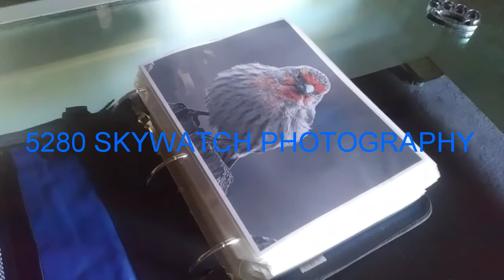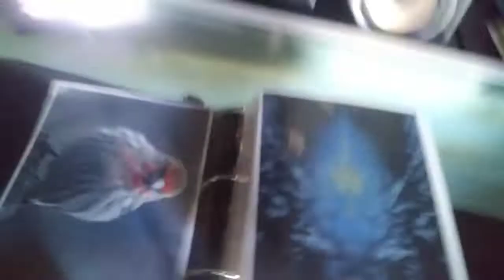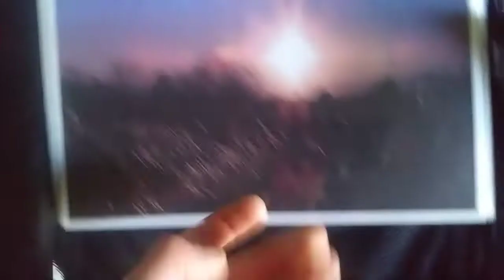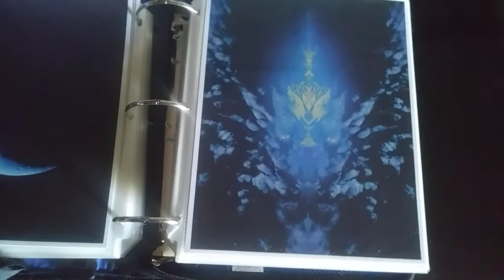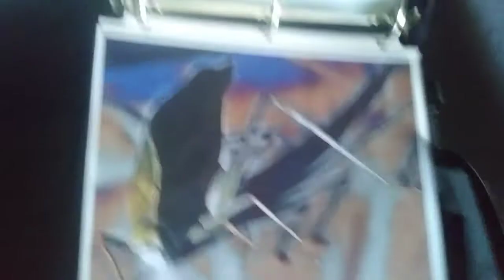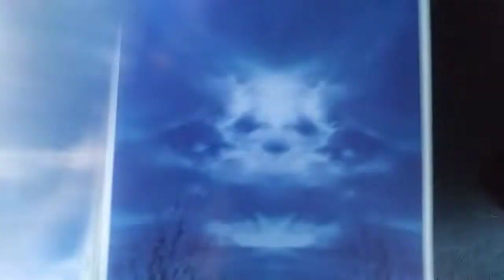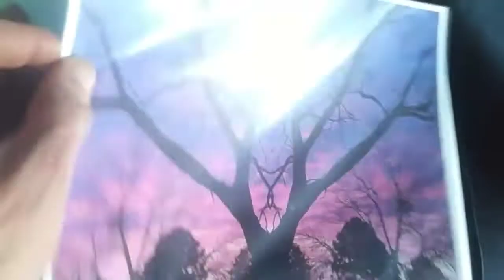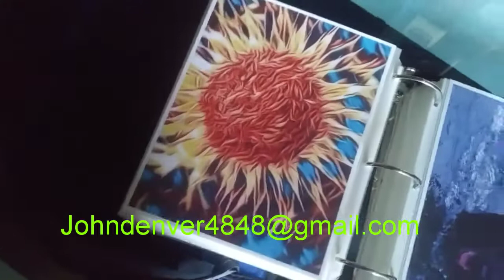5280 SKYWATCH PHOTOGRAPHY PHOTO PRINTS